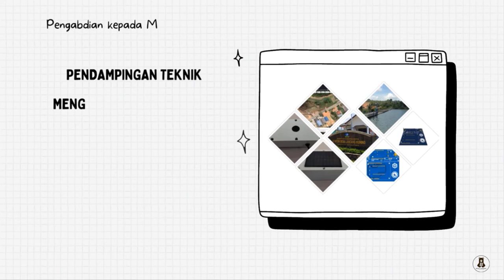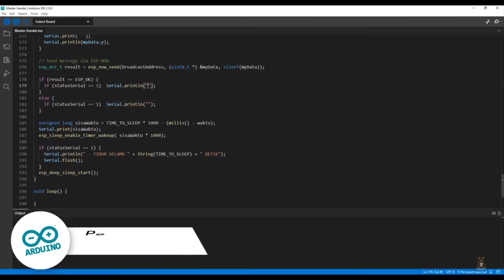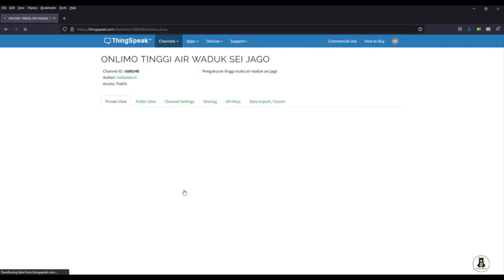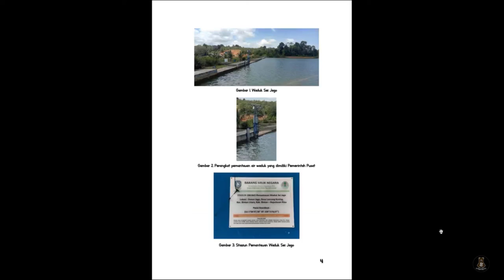PKMP UP 2022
Rangkaian Kegiatan Pengabdian Kepada Masyarakat Unggulan Prodi Tahun 2022 Hibah Internal Universitas Maritim Raja Ali Haji dengan judul "Pendampingan Teknik Menggunakan Perangkat Pemantauan Level Air Waduk Sei Jago Untuk Ketersediaan Air Baku Di Desa Lancang Kuning, Kabupaten Bintan"

Tim PkM
Septia Refly, S.Pd., M.Si, Hollanda Arief Kusuma, S.IK, M.Si, Muhammad Mujahidin, S.T., M.T